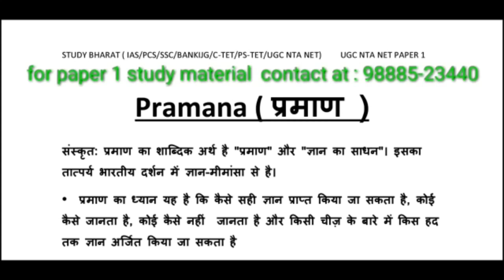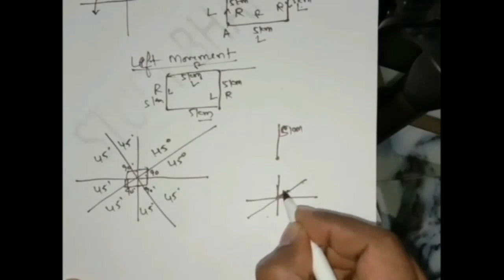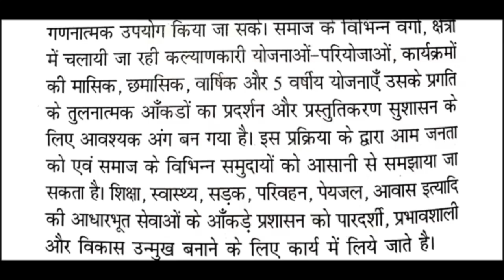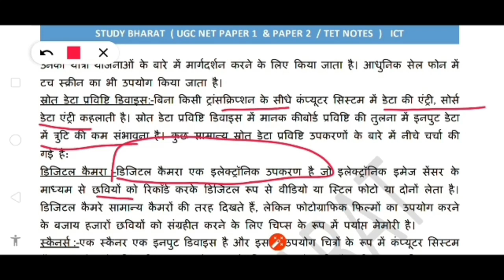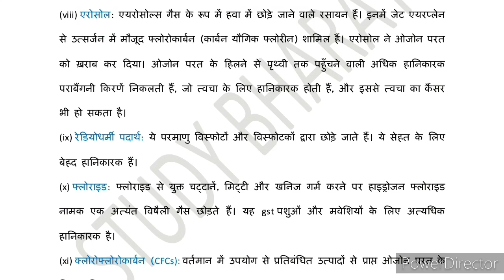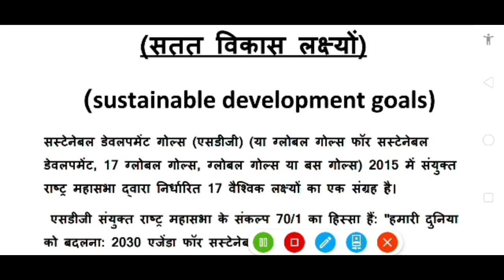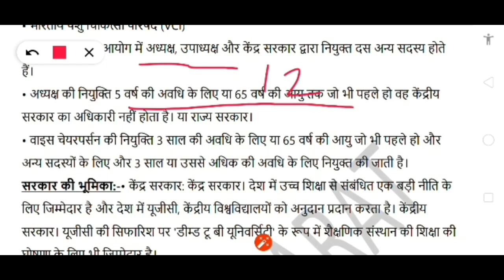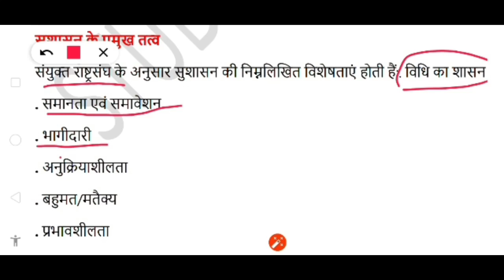Ugc Net Paper 1 Maha Marathon Part 2 Hindi Medium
English medium Paper 1 ( AMAZON )
Hindi medium   Paper 1 ( AMAZON )